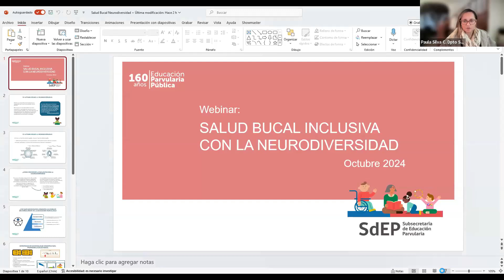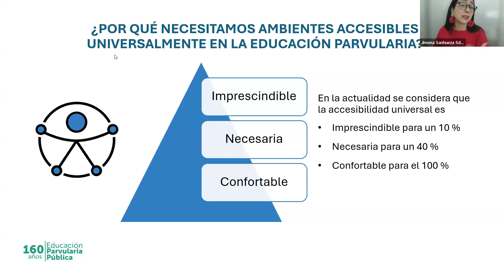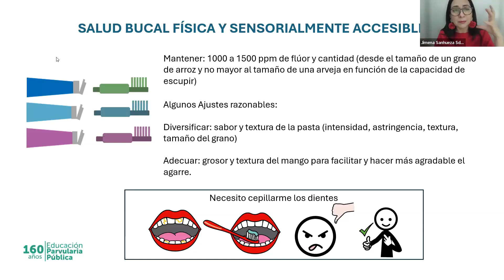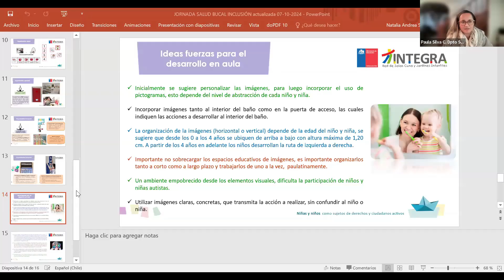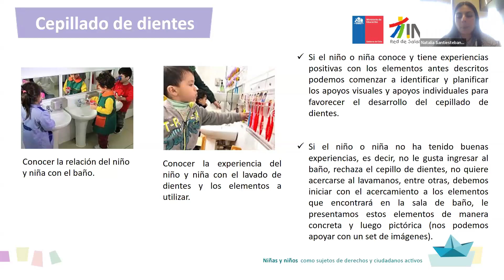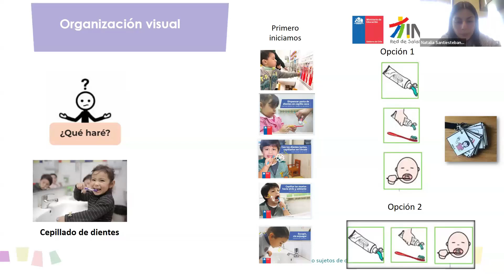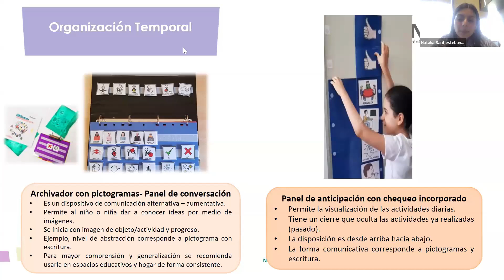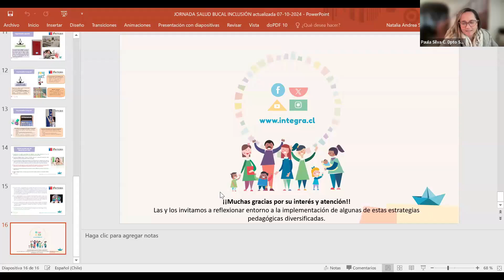Salud Bucal e Inclusión: Abordando la neurodiversidad